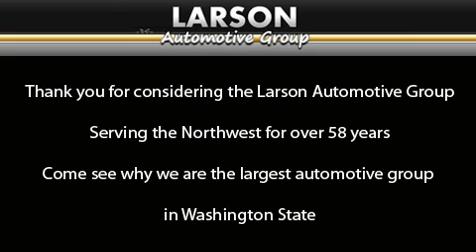2009 Ford Fusion Puyallup WA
Year : 2009

 Make : Ford

 Model : Fusion

 Engine : 3.0L V6 FFV

 Trans . : Automatic

 Exterior : Blue

 Miles : 28,080

 Interior : Beige

 Stock : 30023B

 2001 N Meridian

 2009 Ford Fusion Puyallup WA